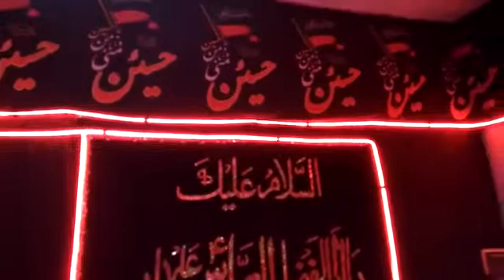Abbas a.s na latay ..